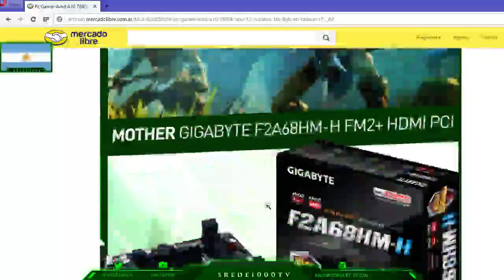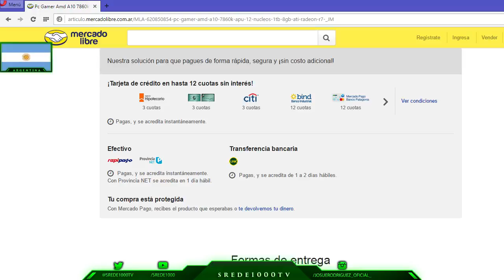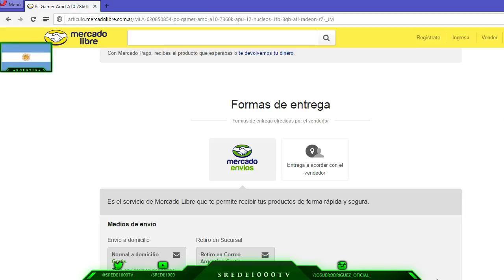PC Gamers Mercadolibre Argentina PC excelente pc vs Xbox one/ps4 #18